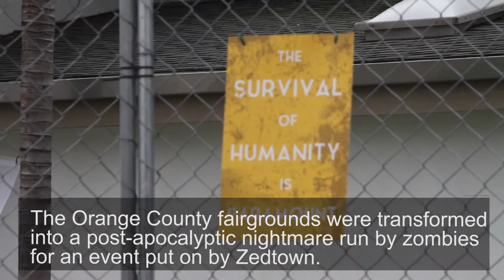Daily Titan -Zedtown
Daily Titan -
MMMMMM BRAAAAAAAINS
Footage by: Caitlin Bartusick
Edited by: Mia Agraviador